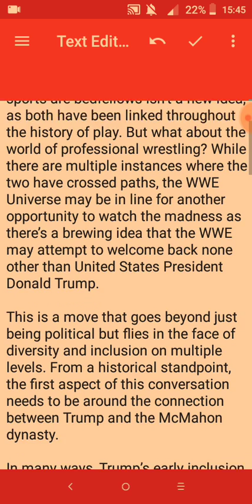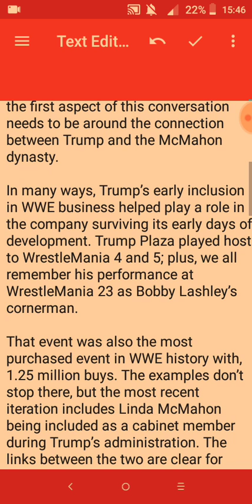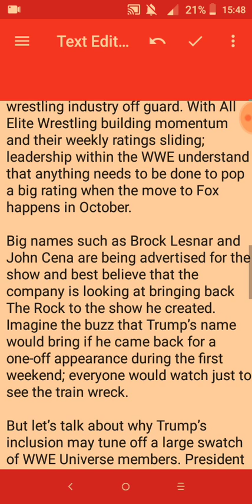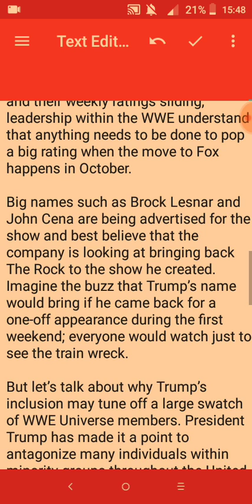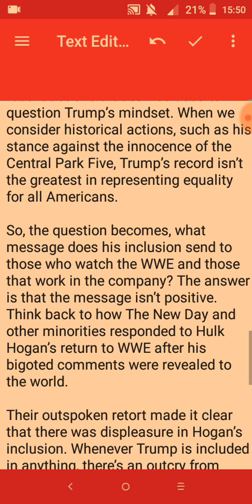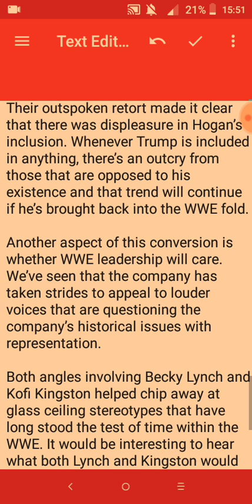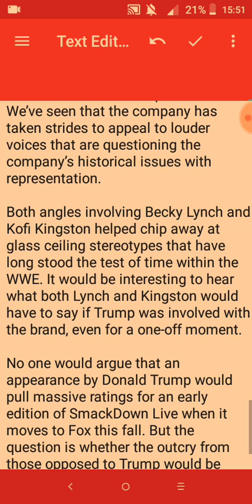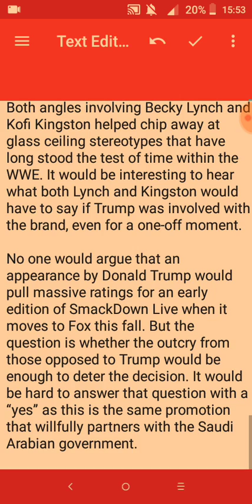WWE must stay away from anything Donald Trump